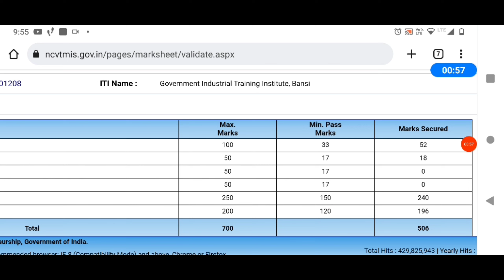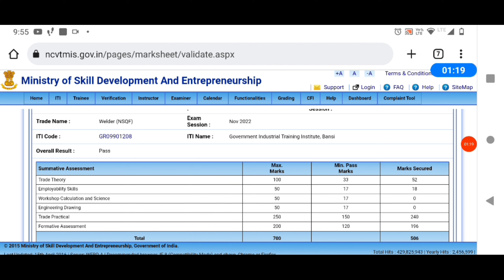iti back paper result | iti back paper result 2022 kab aayega | iti back result 2023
iti back paper result
iti result paper exam date 2023
iti back paper ka result kab aaega
iti result
iti back result kab aayega
iti new result 2022
iti new update result
iti back paper result kaise dekhe
iti 360 degrees
iti back result kaise dekhe
ncvt back result 2023